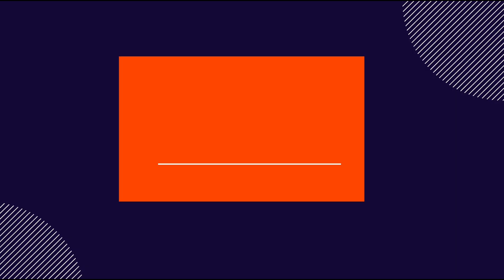February मैं जन्मी लड़कियों के लिए प्यारे और सुन्दर नाम With Meaning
February मैं जन्मी लड़कियों के लिए प्यारे और सुन्दर नाम.